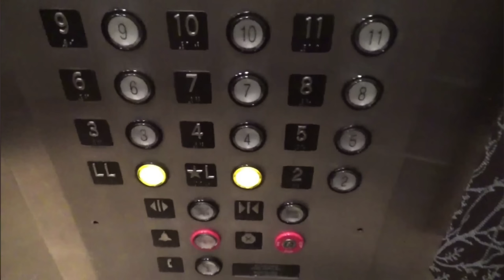COME CI È FINITA IN QUEL FRIGO?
AMICI, SCUSATE per l'audio di questo video, ho posizionato il microfono diversamente dal solito e mi sono accorta troppo tardi che c'era un po' di eco. Spero non sia troppo fastidioso! ❤
MODULO IN CUI CONSIGLIARMI I CASI!!